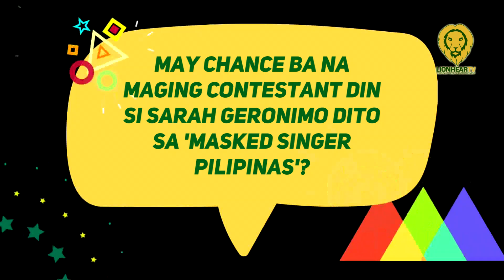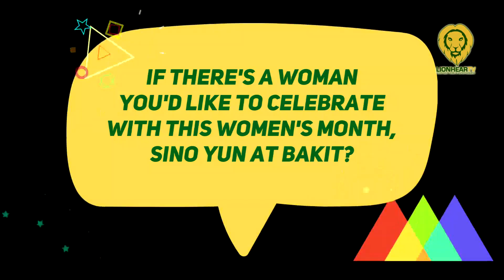Matteo Guidicelli open to having Sarah Geronimo as one of their contestants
During the media conference for the second season of the mystery singing competition, Matteo Guidicelli hesitantly agreed that it would be a surprise to see his wife as one of their mystery singers.